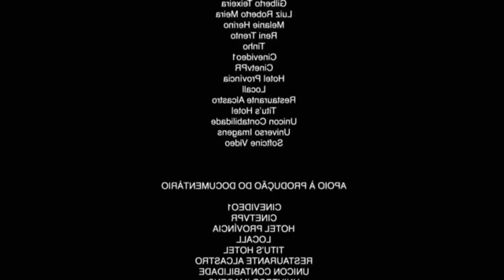Lego Batman Beyond Gotham #3 Batman vs Crocodilo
Nesse vídeo, Batman irá lutar contra o Crocodilo numa batalha não tão épica no incrível jogo de celular, PC e console Lego Batman Beyond Gotham.